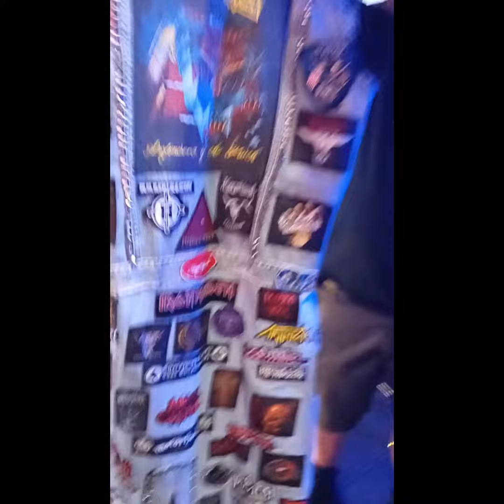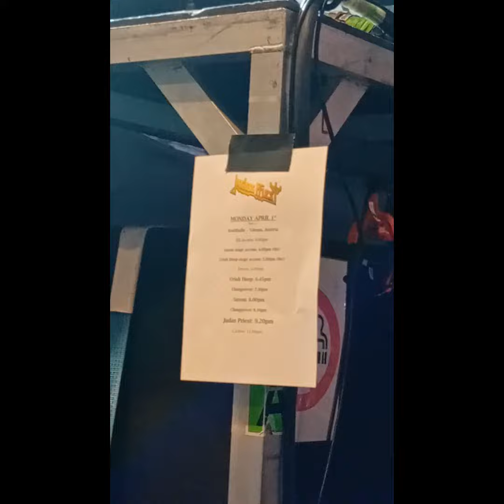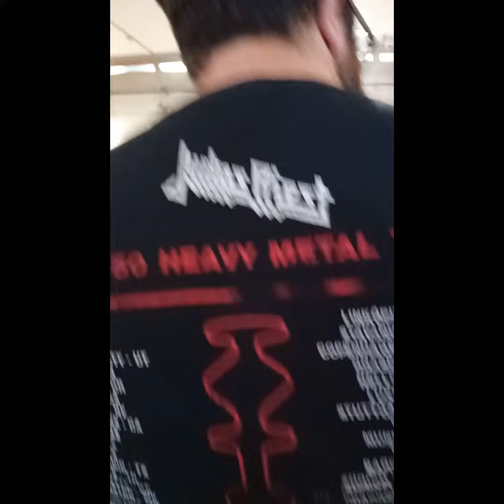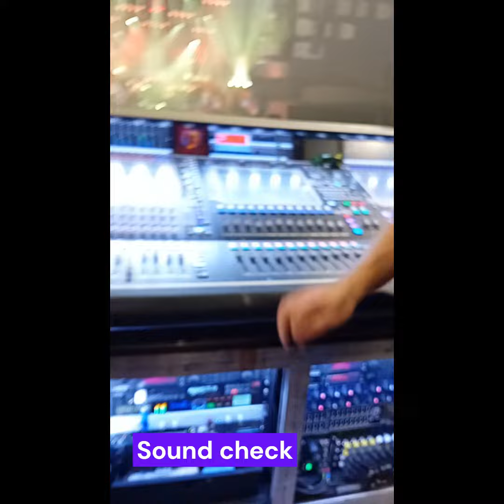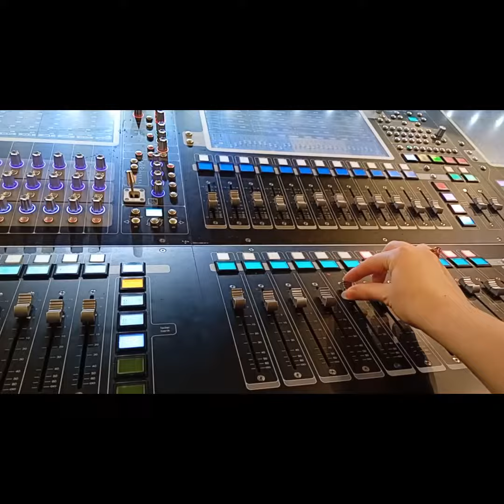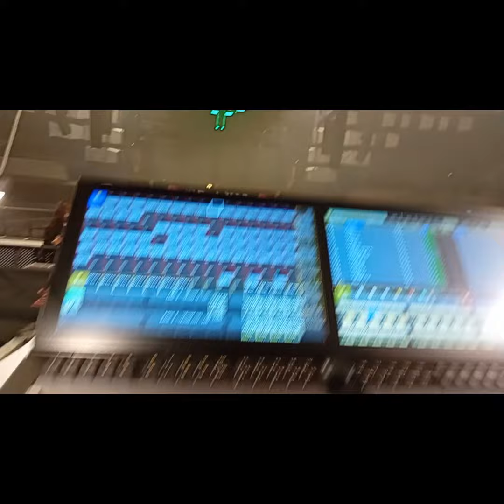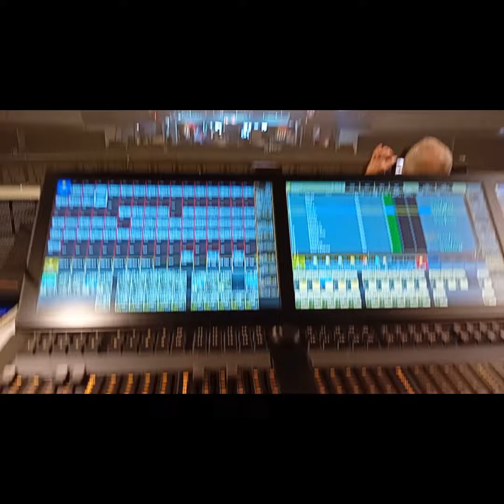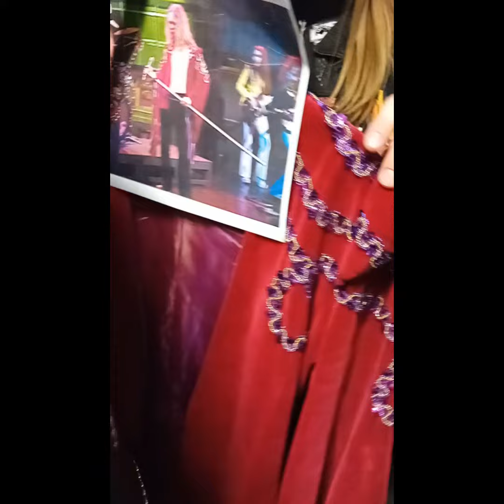Judas Priest - Backstage Experience - 1.4.2024 - Vienna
Hello Metal Maniacs! It took me 2 months but we are finally here. I want to share with you my very own Backstage Experience. Hope you enjoy it!

Judas Priest Forever!